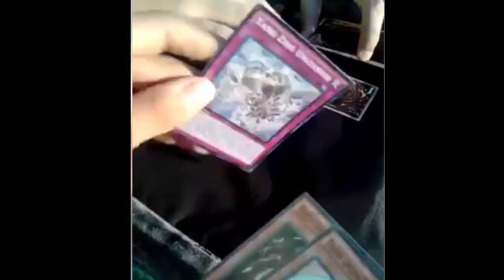Yugioh Vine 1 (Cards You Want To Pull Happen)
New Team Channel
Last video was Vlog Las Vegas Ultimate Duelist Series